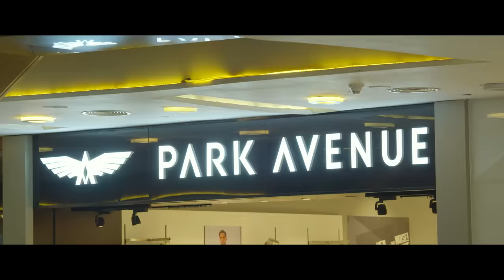Kinnam Katta Kallan Video Song | KALY | Shebin Benson | Shalu Rehim | Najeem Koya | Rahul Raj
Kaly is an upcoming 2018 Malayalam Movie Starring by Shebin Benson, Shalu Rahim, Joju George, Baburaj, Tiny Tom, ShammyThilakan, Baiju, Aishwarya, Vidhya. Directed by Najeem Koya Produced by August Cinema and Music Composed by Rahul Raj.

Film Name : Kaly
Song : Kinnam Katta Kallan
Singers  : Sooraj Santosh, Rahul Raj
Lyric: Manu Manjith
Director : Najeem Koya
Producer : August Cinema
Music Label : New Music Malayalam

To Set It As Your Callertune:

1. Chunk Chakkare
2. Kinnam Katta Kallan
3. Poo Poothuvo

Credits :
Keyboard & Rythm Programming - Rahul Raj
Acoustic/Electric Guitars & Bass - Sandeep Mohan
Flute & Saxophone - Josy Alapuzha
Strings Section - Cochin Strings
Engineers :
Rahul Raj @ IndiaSoundZ Productions
Ragesh Swaminathan @ Subsaid Scoring Stage
Nikhil Kakkochan @ Freddy's AVG
Prasanth Valsaji @ HR Studio
Mixed & Mastered by - Abin Paul @ MixwithAbin, Chennai
Special Thanks - Michael Kottayam